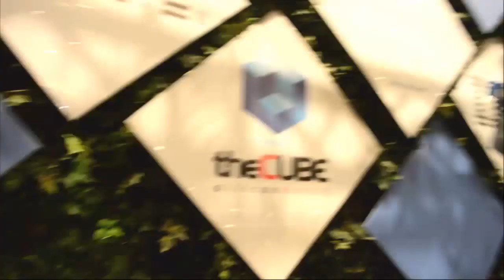Mark Josephson, Bitly - IBMInterConnect 2016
01. Mark Josephson, Bitly, Visits theCUBE. (00:17)
02. Enterprise Grade Link Platform Management. (00:41)
03. Making Marketers More Successful. (01:33)
04. Bitly's Business Is Enterprise Software. (02:36)
05. The Link Lives in Every Single Channel. (03:35)
06. Josephson's Advice to Entrepreneurs. (04:56)
07. High Renewal Rates and Value Proposition. (06:00)
08. Bitly's Relationship with IBM. (10:08)
09. The Future of Monetization. (11:54)
10. Potential Relationship with SiliconANGLE. (12:50)

How one company started shortening links and wound up data scientists
by R. Danes | Feb 23, 2016

Feeds for the new data science keep showing up in unexpected places from weather forecasting to grocery purchases. Bitly, Inc. CEO Mark Josephson has found one such source in his company’s main, deceptively humble-sounding business: Shortening links.
“We started with a very simple problem — links on Twitter were too long,” he told John Furrier and Dave Vellante, cohosts of theCUBE, from the SiliconANGLE Media team, during IBM InterConnect 2016. “The link is often forgotten and taken for granted, but not by us,” he said.

He added that the oft-neglected link has proven to be a surprisingly powerful analytics tool for the company. “With the corpuses of data that we have and the footprint, it’s so big, we get to start to do some really interesting science around that,” Josephson said.

Following the link trail and being able to see the customer’s journey is very valuable to marketers, who are Bitly’s main customers, he said. “All we do is think about how to make links more powerful for marketers,” Josephson said. He went on to explain, “We’re able with the Bitly network to tell our customers more about their users than they know, because we see them everywhere else that they go.”

Expanding with IBM’s capabilities

“We announced this morning that we’re moving our entire platform over to SoftLayer and the hybrid cloud,” Josephson stated. He named geographic footprint and load balancing as advantages offered by the IBM-acquired company.